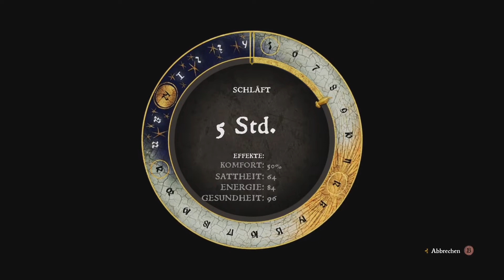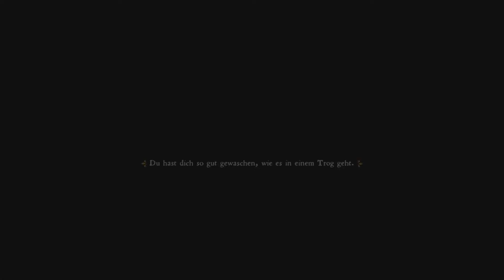Let's Play Kingdom Come: Deliverance #61 Spaziergänge [Xbox Series S]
1403: Nach dem Tod von Kaiser und König Karl IV. erweist sich dessen Sohn Wenzel als äußerst schwacher und unfähiger Nachfolger. Sein machtbewusster Halbbruder Sigismund verbündet sich mit einer Fraktion des Hochadels, die dies als eine Gelegenheit des sozialen Aufstiegs sieht, entführt den König und marschiert mit seiner eigenen Armee in das wehrlose Land ein. Die kontrahierenden Gruppen der Aristokratie stehen sich gegenüber.

Gehen wir gemeinsam auf ein Abenteuer durch Böhmen.

Mein Ziel ist es, euch mit meiner Art und meinem Content zu unterhalten. Ich wünsche euch Viel Spaß. ~ YamiTobysan

Facebook ~ Pois0nTales ~ | News und mehr

Community

Pois0nTales Community Discord ~ Sei Tages aktuell.